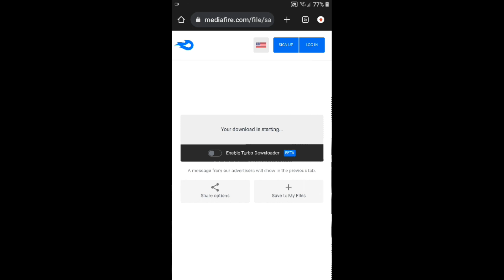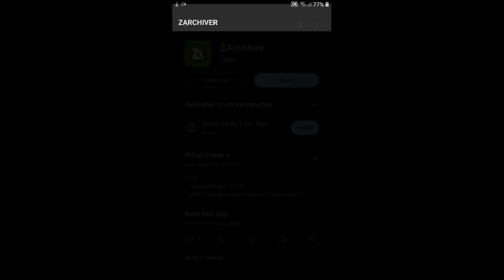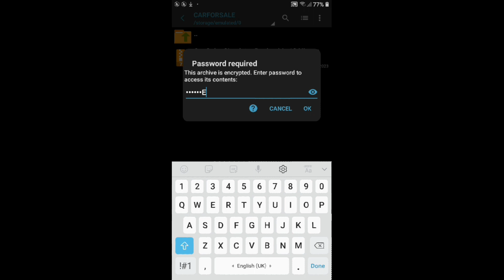CAR SALER SIMULATOR DEALERSHIP MOD APK FILE 🤩🤩 || ALL SUPERCARS DATA FILE AND UNLIMITED MONEY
10+ Supercars And Unlimited Money Data File
This Is My Personal Data File
I Have Not Copy This Mod From Others
Mod Apk Of Car Saler Simulator Dealership

WARNING 💀💀:-
1.If You Use My Mod On Your Video You Must Need To Mention My Channel Name
2.Also Don't Changes Any Settings In My Mod

If My Link Get Expired You Can Comment Me To Update Link I will Update To New Link 😗